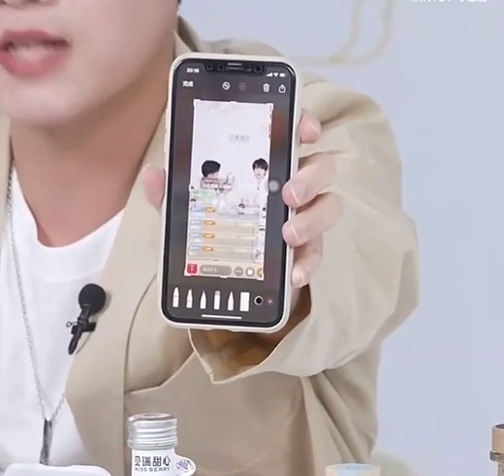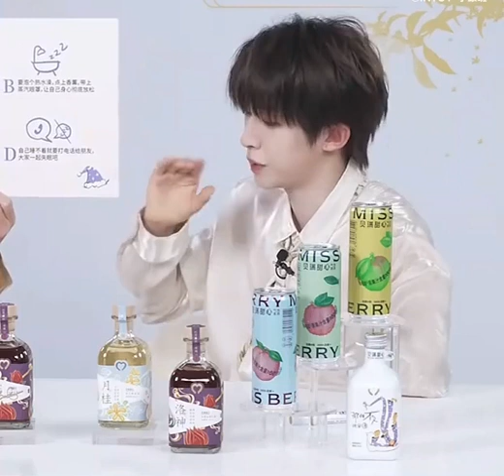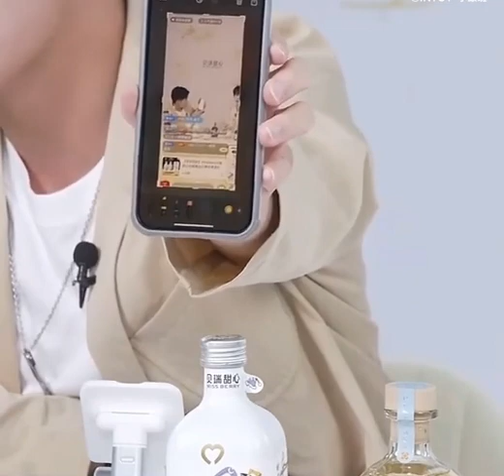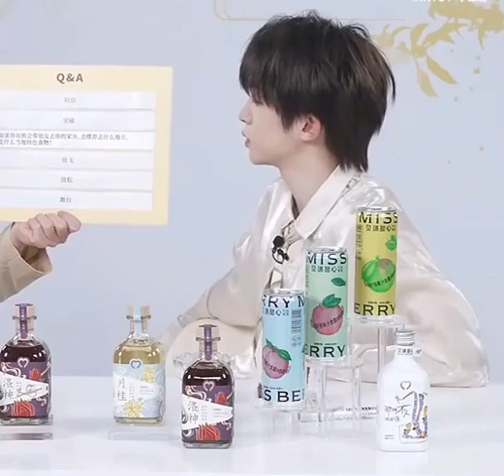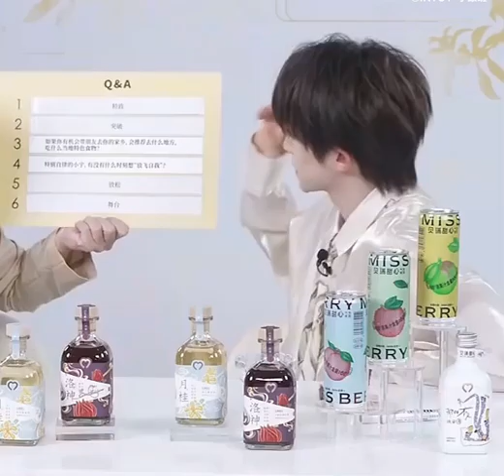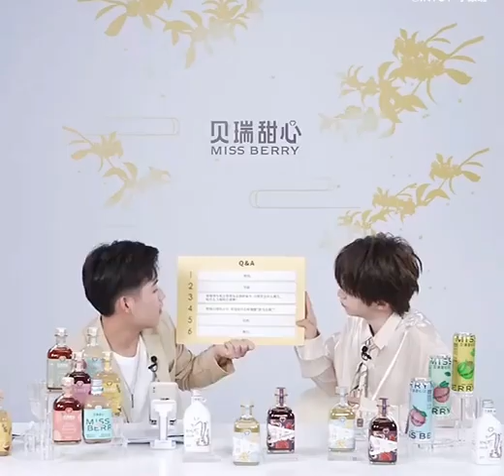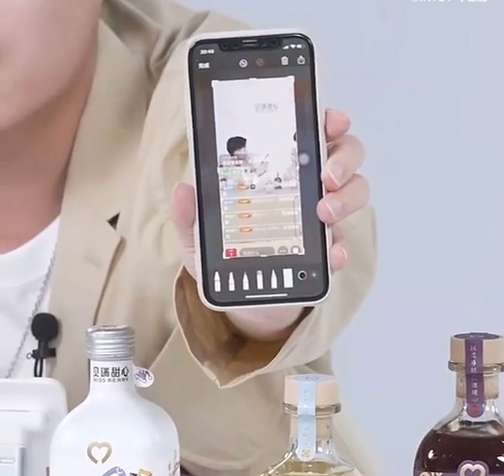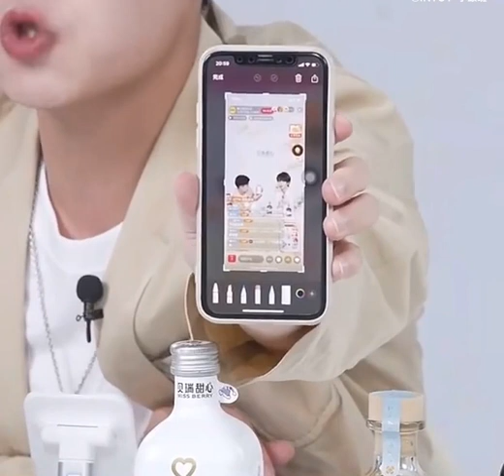【Liu Yu】MissBerry Taobao live stream